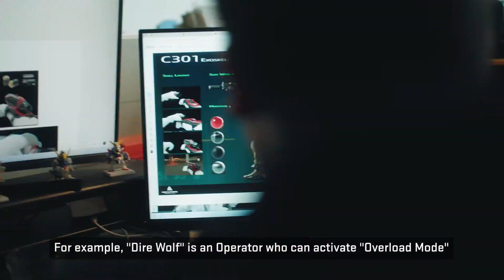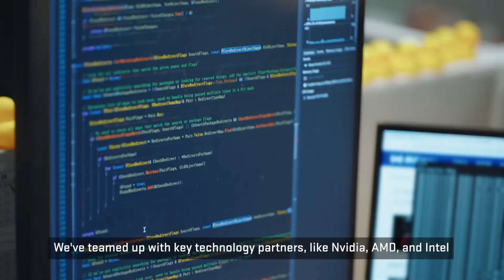Delta Force | Hawk Ops - Official Deep Dive Trailer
‘Delta Force: Hawk Ops’ Is A First-Person Shooter With An Identity Crisis

Call of Duty and Battlefield look out: There’s a new game in town. Delta Force: Hawk Ops is a free-to-play military FPS and we just got our first look at it during Gamescom’s Opening Night Live presentation. Here’s what we know so far.

The original Delta Force came out way back in 1998 (you can still play it on Steam) and the final game in the series—Delta Force Xtreme 2—came out eleven years later (and is also on Steam, with mixed reviews).

The series fell by the wayside, eclipsed by more popular and better made games like Call Of Duty and Battlefield, both of which had already begun to grow into the behemoths they are today. Fast forward to 2023 and the original developer and publisher of the series, NovaLogic, is no more. THQ Nordic purchased the studio’s assets and somewhere along the way, the Delta Force IP made its way to Chinese megacorporation Tencent where it is now in development at TiMi.

TiMi is the largest video game developer in the world in terms of revenue, having developed some of the most popular titles in the history of video games, mostly for mobile. These include Honor Of Kings, Arena of Valor and Call Of Duty: Mobile among many others.

That last one is what makes the studio a solid pick for Delta Force: Hawk Ops, the rebooted entry in the long-dormant Delta Force first-person shooter series. In the trailer below you can see glimpses of the single-player campaign, which appears to be Black Hawk Down, and some multiplayer gameplay:
Alongside the campaign the game will feature two multiplayer modes: “Hazard Operations” and “Havoc Warfare”. The first is an extraction mode a la Escape From Tarkov and Warzone’s DMZ mode. The second is large-scale PvP.

In terms of graphics and gunplay, I mostly like what I see here, though the large-scale battles will appeal more to Battlefield players than to Call Of Duty players like me. I prefer small team battles, but if this plays well I’ll give it a chance. The gunplay looks snappy and responsive, though it’s impossible to say how it feels until I take it for a spin.

Now For The Problems
First of all, I’m not at all thrilled that they’ve taken this into the future instead of tapping into the series nostalgia and going back to the 90s’ and early 2000s’. That’s not the end of the world, but it is disappointing.

I am far, far more concerned with the fact that they have “unique Operators” who appear to have goofy powers like speed boosts and bows that can reveal enemy locations. I hated these kind of powers when they were introduced to Call Of Duty and I suspect I will hate them here as well. When you play a military shooter, you play for the guns and vehicles and aesthetic—not for stupid hero powers.

Don’t get me wrong, I enjoy hero shooters like Overwatch and Valorant, but I don’t want hero shooter mechanics mixed in with my military shooters.

I believe Tencent has wildly misread the demand here also, as I suspect a straight-up military shooter is exactly what a lot of people are hoping for right now in a market that is already packed with hero shooters, and with much grumbling about Call Of Duty and Battlefield.

One of the biggest turn-offs I have to Ubisoft’s upcoming free-to-play shooter XDefiant is the inclusion of special abilities, many of which I did not like at all during the beta. Whatever that game has going for it, it’s going to squander trying to be watered-down hero shooter.

I’m still stunned, honestly, that people are so excited for XDefiant given that its basic promise—to give us an alternative to Call Of Duty—is broken immediately by these wildly unbalanced powers (not to mention that it’s Ubisoft we’re talking about).

In any case, my enthusiasm for Delta Force was pretty high when I first heard about it, but these stupid powers have pretty much killed it for me. If I want to play a hero shooter, I already have Overwatch, Valorant and plenty of others to choose from. If I want to play a military shooter, I have Call Of Duty, Counter-Strike, Battlefield and so forth.

Delta Force: Hawk Ops looks like a game with an identity crisis, uncertain of what market and audience it should appeal to, risking appealing to none in the process. That’s the problem you get when you try to be everything to everybody.